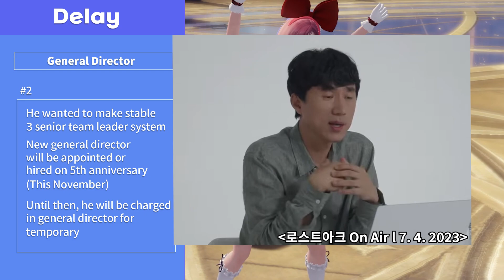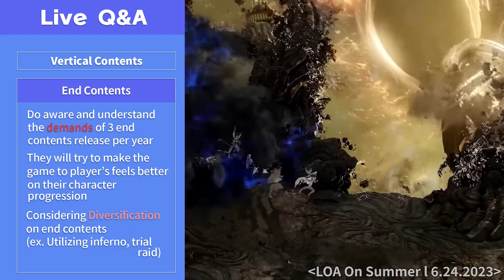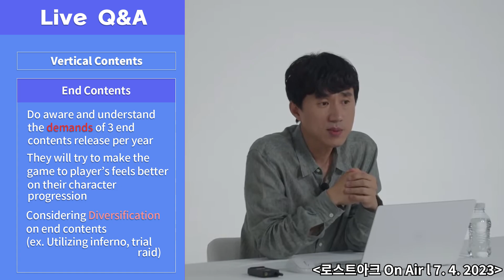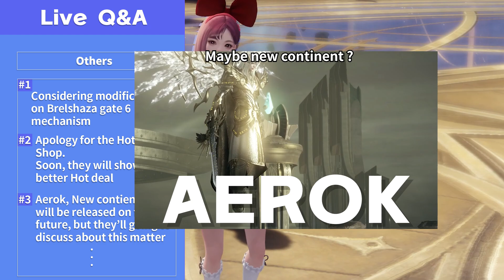Lost ArkㅣWhat Future is Waiting for us in Lost Ark 《Gold River Live Stream》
Lost Ark Updates
▶Timeline
00:00 Intro
00:06 Hello !
00:29 Before Going in
01:04 Community Before Stream
02:20 About Delays
04:30 Live Q & A
06:33 Others
07:19 Community After Stream
08:34 Outro
▶TKG Introducing
    Live Stream Recap & Community
▶TKG Related
🎵Track :  A Night Alone